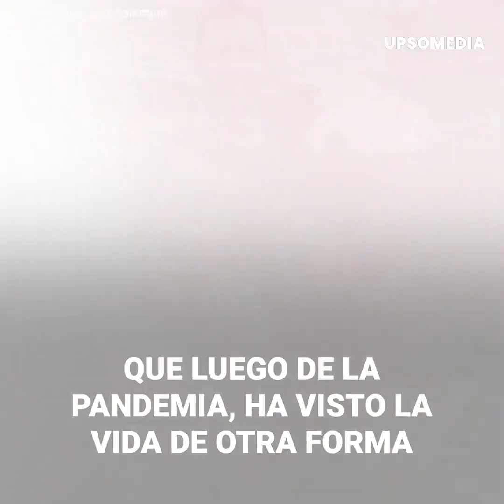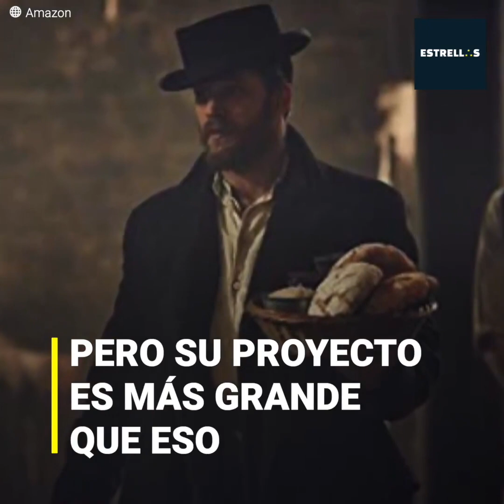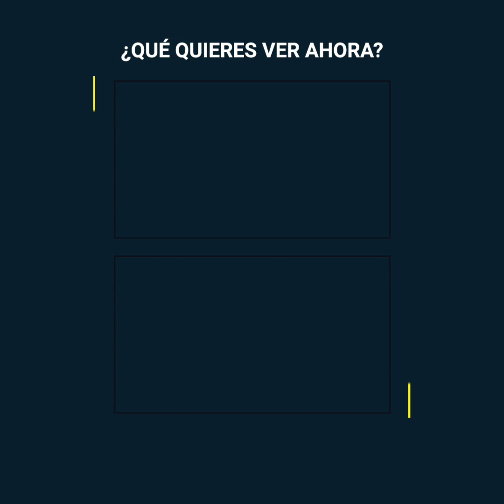Los planes de Tom Hardy para retirarse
Tom Hardy está en la cima con grandes películas como “Venom”, pero ha sorprendido a todo el mundo al comentar que tal vez no lo vayamos a ver mucho tiempo más en la gran pantalla… y es que ahora tiene una nueva y sabrosa pasión.